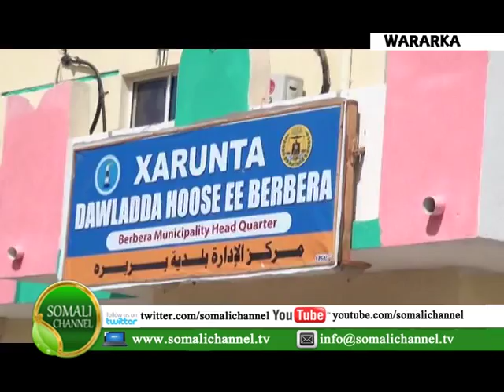BERBERA MADAXWEYNE KUXIGEENKA SOMALILAND CABDIRAXMAAN CABDILLAHI ISMAACIILSEYLICIOO MAANTA SOCDAAL K